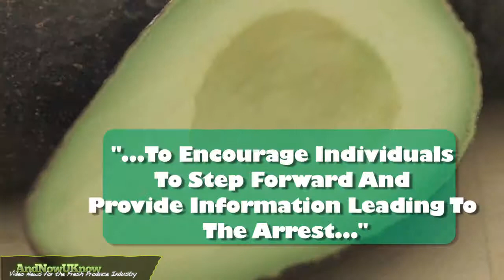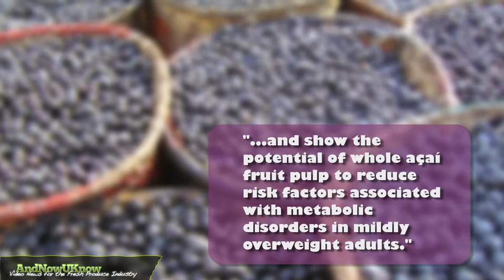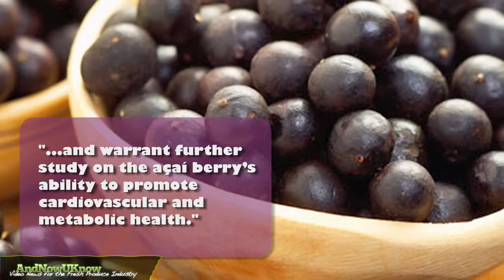AndNowUKnow: California Avocado Commission - Quick Dish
Criminals beware! The California Avocado Commission is hoping to deter stealing fruit by increasing anti-theft rewards. The CAC board of directors voted to up the amounts for its avocado anti-theft program, with a maximum reward of 5-thousand dollars for information leading to an arrest and conviction in a felony case. President Tom Bellamore commented, "The Commission's board of directors determined that it is now time to increase the monetary rewards of the program to encourage individuals to step forward and provide information leading to the arrest, recovery and conviction of persons involved in California avocado theft."

According to the USDA's National Agricultural Statistics Service, nearly 7.2 million pounds of onions were produced in the U.S. last year! So, should new standards for grades of frozen onions be established? The department is hoping industry representatives will voice their opinion on the issue after the American Frozen Food Institute requested to develop new grade standards for frozen onions. Comments must be received by August 1st and can be submitted

Here's one more reason to consume Acai: A new clinical trial with Medicus Research investigating the health benefits of the fruit suggests certain heart benefits. In the study, researchers had 10 overweight participants eat 100 grams of Sambazon acai frozen fruit pulp twice daily before meals for four weeks without changing the rest of their normal diet. Dr. Jack  Bukowski, a member of Sambazon's Scientific Advisory Board stated "The initial clinical trial results were overwhelmingly positive and show the potential of whole açaí fruit pulp to reduce risk factors associated with metabolic disorders in mildly overweight adults." Meanwhile, Dr. Jay Udani, CEO and medical director of Medicus Research explained, "These positive results are in line with prior studies and warrant further study on the açaí berry's ability to promote cardiovascular and metabolic health."